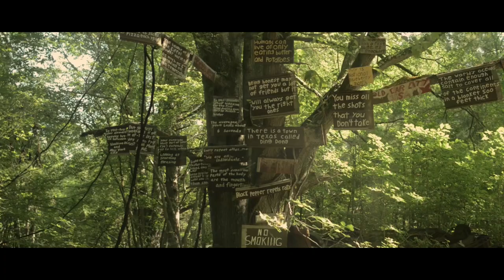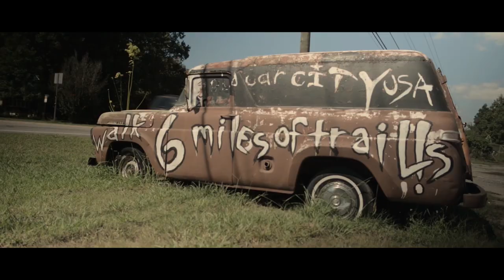Old Car City.Georgia.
A look into the largest junk yard in America. Old Car City in White,Georgia. Dean Lewis proprietor.A film by Kimo Easterwood. kimoflix.com